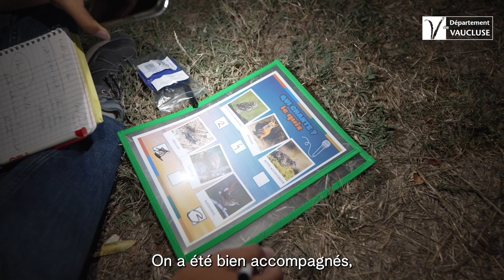Rendez-vous nature en mode nocturne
Un ballet aérien de hérons, un survol de chauves-souris… De nombreux animaux peuplent la Sorgue.

Peut-être aurez-vous la chance de les observer et de les entendre à la nuit tombée ?

Plusieurs sorties gratuites en soirée sont organisées par le Département de Vaucluse et ses partenaires pendant l’été.

Toute la programmation des « Rendez-vous nature »  à retrouver sur vaucluse.fr